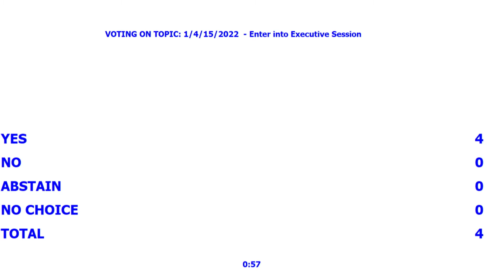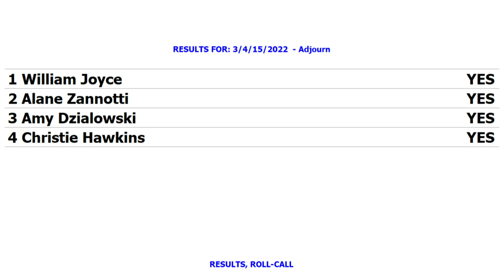Stillwater Economic Development Authority 04-15-2022